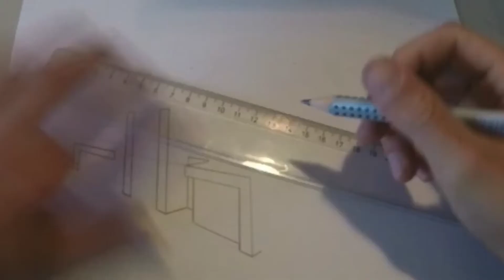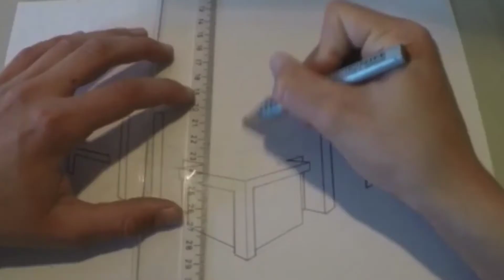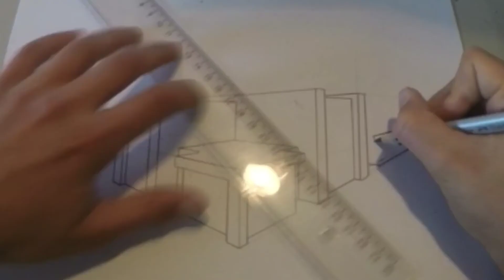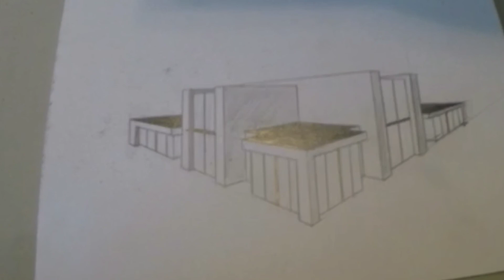How to draw a villa? | Drawado - Draw for Fun #3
Welcome to Drawado - Draw for Fun
Check this channel for more video's:
. the end